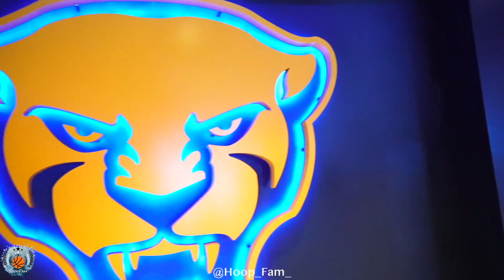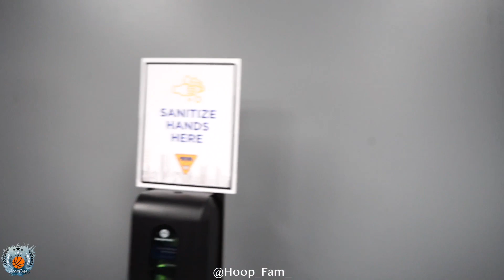Alier Maluk: The Journey|Episode 1(First Unofficial Visit to the University of Pitt)